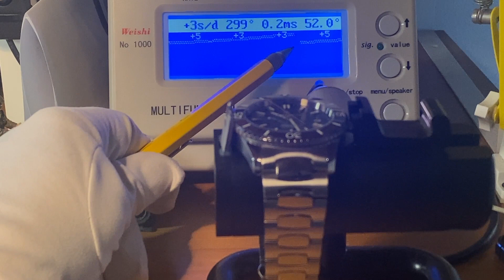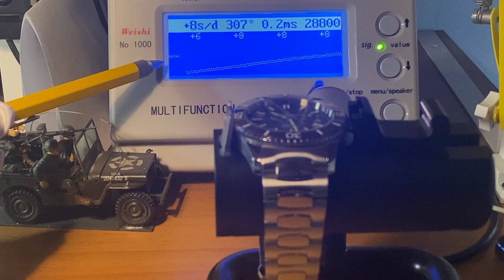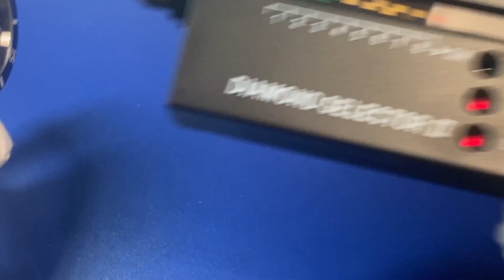Venezianico Nereide Madreperla Nera.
Il quadrante della nuova edizione limitata Redentore "Clous de Paris" si caratterizza per la sua eleganza e ricercatezza. Alla nuova trama del quadrante, si aggiungono infatti due dischi color argento finemente satinati e numeri applicati a mano al posto degli indici tradizionali, che conferiscono a questo segnatempo un tocco di esclusività e raffinatezza.